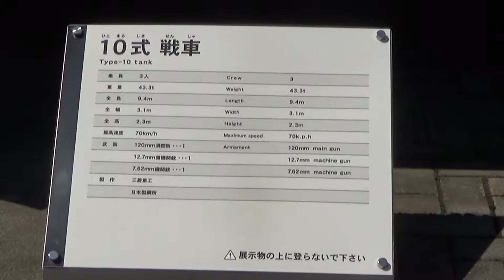陸上自衛隊 第1音楽隊・ファミリーコンサート。2015年9月20日。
Go!プリンセスプリキュア、HERO、追憶のテーマ、愛を込めて花束を、サウンド・オブ・ミュージック、他。2015年9月20日。